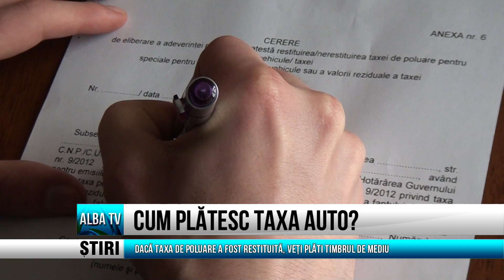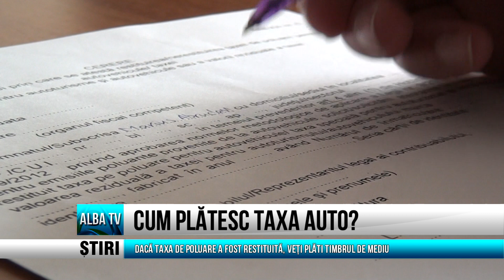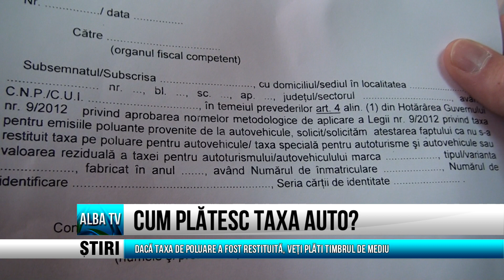CUM PLATESC TAXA AUTO